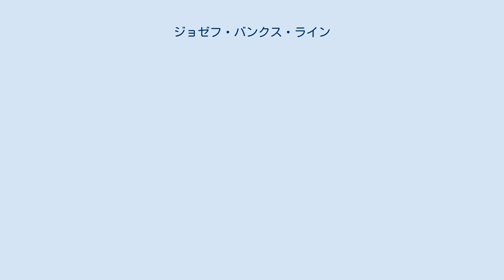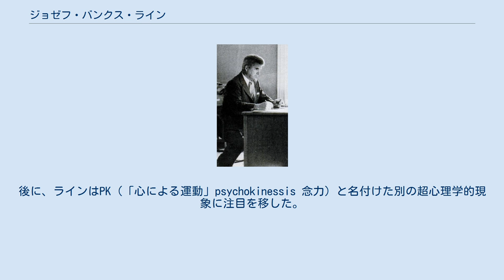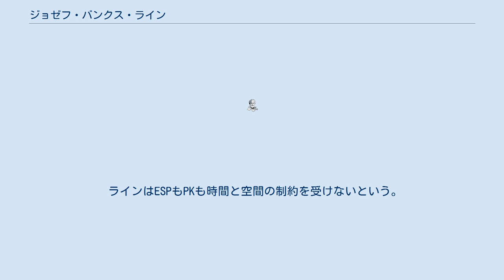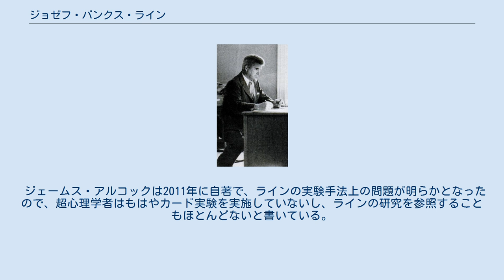ジョゼフ・バンクス・ライン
ジョゼフ・バンクス・ライン（英語: Joseph Banks Rhine、1895年9月29日 - 1980年2月20日）は、「近代超心理学の父」と言われるアメリカ合衆国の超心理学者。
デューク大学教授。
超能力を歴史上初めて科学的に探求しようとした人物である。
 1895年にペンシルベニア州のウォータールーで生まれる。
幼年時代はオハイオ州の小さな町で過ごした。
2年間海兵隊に勤務した後、シカゴ大学に入り1922年に卒業した。
その後シカゴ大学で植物学の博士号をとり、一時ウェスト・バージニア大学で植物学を教えた。
若い頃はプロテスタントの聖職者になろうと考えたこともあったという。
1920年代の初め、妻のルイーザとともにアーサー・コナン・ドイルの心霊学に関する講演会に出席し感銘を受けた。
この後、ライン夫妻は心霊学の著述と研究に没頭することになる。
 1927年にデューク大学の実験助手となり、ウィリアム・マクドゥーガル博士のもとで心霊学的な力を研究した。
1928年には同大学の教授になり、1940年からは同大学の「超心理学研究所」の所長をつとめた。
 ラインは著書や論文でESP（「超感覚的知覚」extra-sensory perception テレパシーや千里眼など）はESPカードを使った数百万回にのぼるテストによって、合理的な疑問を1つも残すことなく証明されたと主張している。
後に、ラインはPK（「心による運動」psychokinessis 念力）と名付けた別の超心理学的現象に注目を移した。
これは、精神が物質をコントロールする能力であるという。
彼は手あるいは機械で投げられたサイコロの面に被験者の意識を集中すると、確率法則の割合よりも多くその面がでることを確認したという。
 ラインはESPもPKも時間と空間の制約を受けないという。
これはラインを悩ませた。
なぜなら、テレパシーの実験をする場合に、純粋なテレパシーなのかそれとも未来を見ているのか不明だからである。
また、ラインは動物も超心理学的能力を持つという。
 湯浅泰雄によれば、アメリカ数理研究所の特別委員会で行われた審査によってラインの統計的手法に不備が無かったことが認められている、とのことである。
 ラインの実験結果が、科学界によって再現されたことはない。
懐疑的な科学者たちが何回も実験を行った。
 ラインの実験に対する追試は何度も行われたが、彼の発見を確認した科学者は、ごく少数の例外を除いて強い心霊学的現象への信仰を持った人ばかりだった。
ラインはこれを実験家の態度が被験者に影響をおよぼすとした。
これについては、超能力を検証する実験に立ち会う試験者が超能力を信じていない場合は超能力が発動しないという仮説（山羊・羊効果）まである。
 多くの心理学部門でラインの実験を再現できなかった。
プリンストン大学のW・S・コックスは132人の被験者で25,064回のESPカードの実験を実施し、超感覚的知覚が存在するという証拠はないとし、ラインの結果との一致しない理由には、実験の手順か被験者に違いがあるとした。
さらに4つの部門において、ラインの結果を再現できなかった。
ジェームス・チャールズ・クラムボーも、この時点（1938年）で結論が出たと思ったし、1940年までに自分も何度か追試し再現できなかった。
 ラインは1940年に日本語で『60年後の超感覚的知覚』という意味の本を出版して、自分の実験結果に対して、もっと別の要因がはたらいたと考えるべきだとしたが、実験者との仕切りがないとか、メガネや目の角膜にカードが映ってしまう可能性、カードの裏から記号が見えるような作りだとか、カードの汚れなどから記号を覚えることができるとか批判が寄せられ、さらには助手が数字を書き換えていたという不正行為の目撃談も寄せらるようになった。
 ラインによる念力に実験は、別の科学者によって再現されなかった。
ジョン・スラデックによれば、サイコロは削れるだけでなく、歪みのないサイコロでも何度も振れば偏りを示すことがあるため、カジノではサイコロをちょくちょく回収するのだが、ラインは同じサイコロを使い続けた。
 また、ラインはESPカードを被験者が当てられなかった場合でも、「抜け穴」を準備していると批判された。
それは、現在のカードではなく一つ前のカードや一...